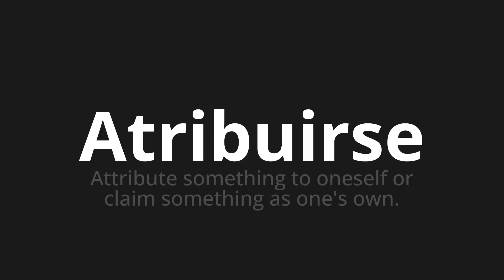How to pronounce Atribuirse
Master the Pronunciation of 'Atribuirse which means attribute' - which means : Attribute Subthing to Uroneself or Claim Subjething as One's Own. 📝 with @PronunciationSpanish 🎓🗣️ - [Your Guide to Spanish]

Learn to pronounce 'Atribuirse' perfectly in Spanish with our easy and engaging tutorial by @PronunciationSpanish! 📖📽️ In this comprehensive video, we provide you with native speaker examples 🗣️👂 and phonetic breakdowns 🎵 to ensure you get the pronunciation just right.

How to say Attribute in Spanish